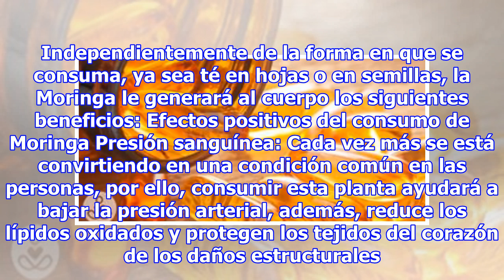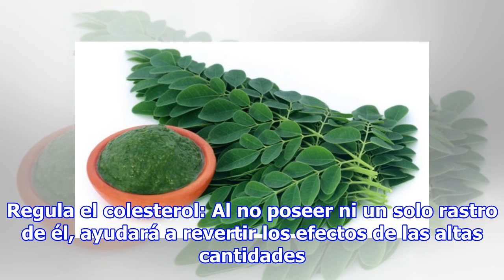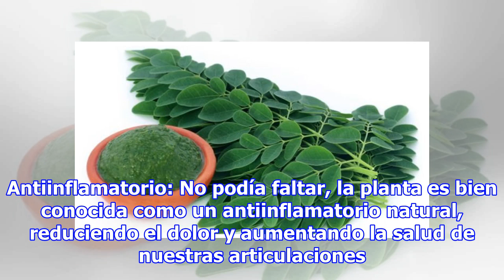12 Increíbles beneficios de la Moringa para la salud. Le llaman el “árbol de la vida”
12 Increíbles beneficios de la Moringa para la salud. Le llaman el “árbol de la vida”
Esta planta ha sido una gran fuente de alimento para las culturas indígenas durante miles de años. Es rica en nutrientes, minerales y proporciona los aminoácidos esenciales que el cuerpo necesita para crecer más fuertes, estos compuestos también se encuentran en la quinoa y en las carnes, pero en ca...